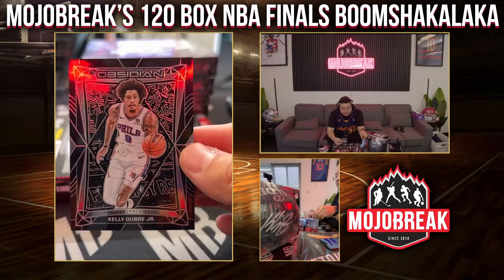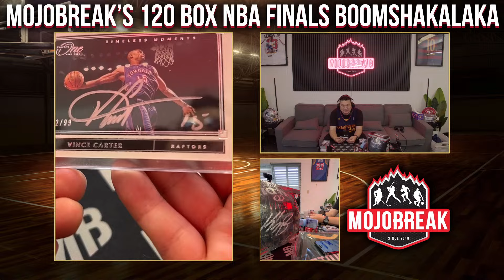Pick Your Team #12 - 2023-24 Panini NBA Obsidian Hobby 6 Box Break - 06.08.24